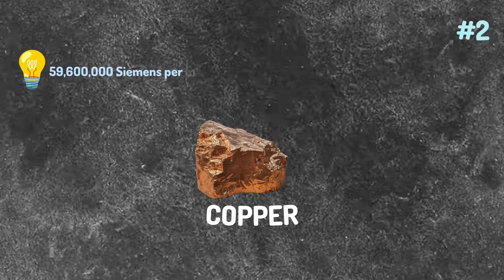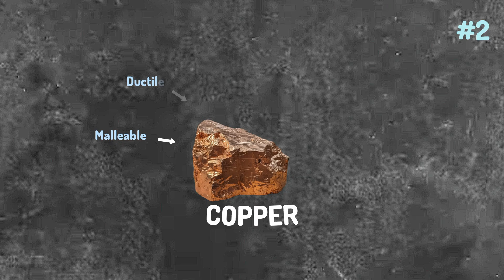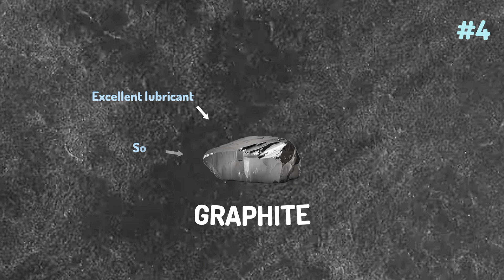The Shocking Truth About Conductive Minerals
The minerals you are about to witness are the best conductors known to man.